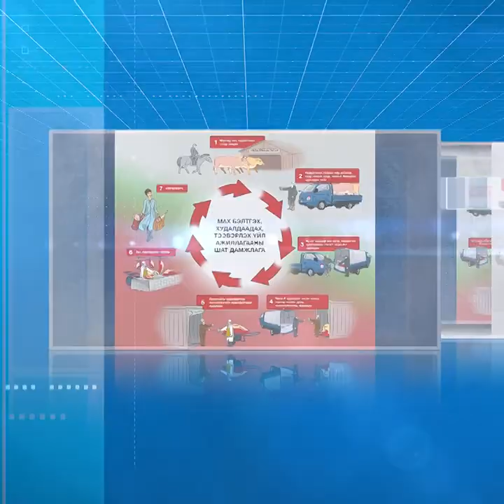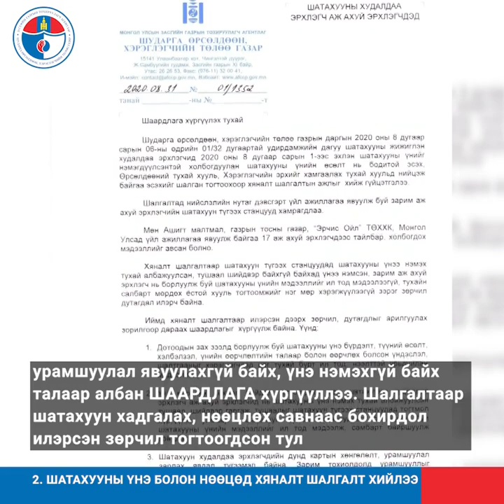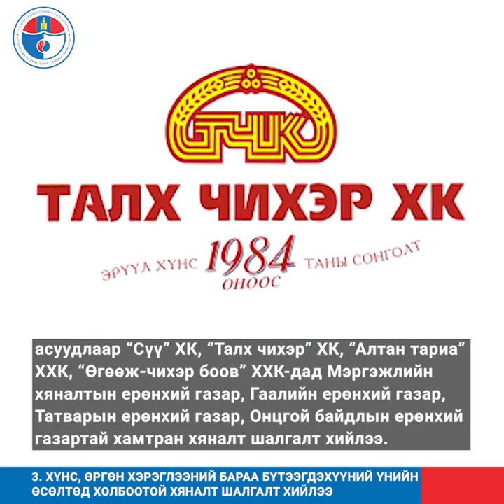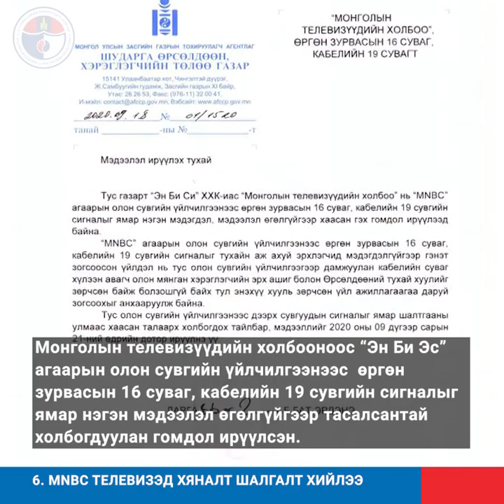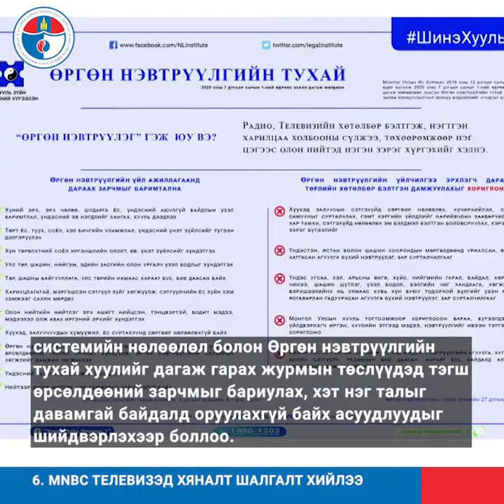Шударга өрсөлдөөн, Хэрэглэгчийн төлөө газар: 120 хоногийн тайлан - 8 хэсэг